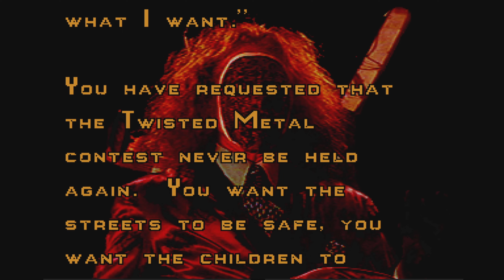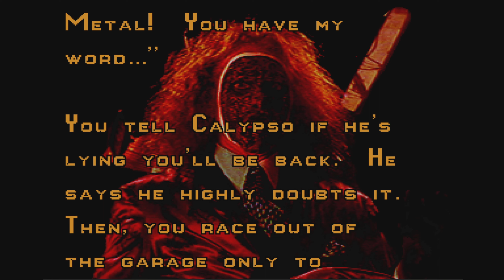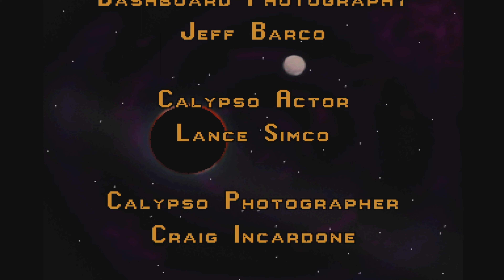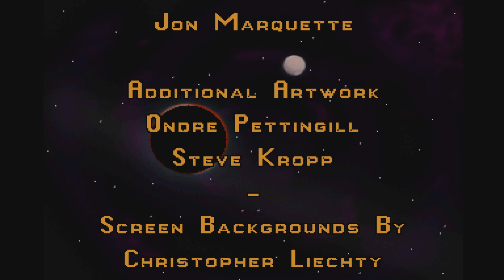Twisted Metal - Outlaw Ending + Credits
Outlaw Ending